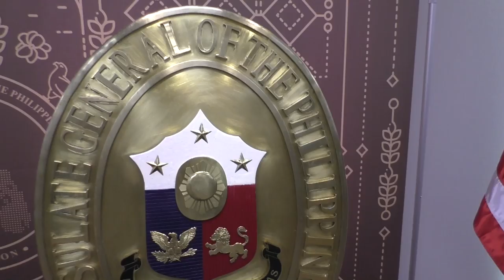Philippine government reopens consulate in Houston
Jerrill Santos is the new Philippine Consulate General in Houston -- with six states including Texas; Arkansas; Louisiana; Mississippi; New Mexico; and Oklahoma now under its jurisdiction.